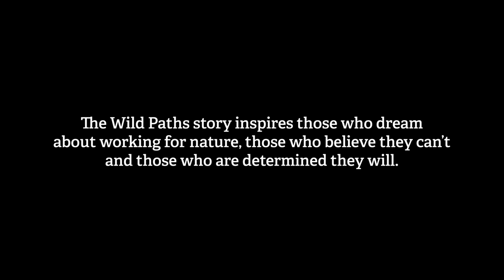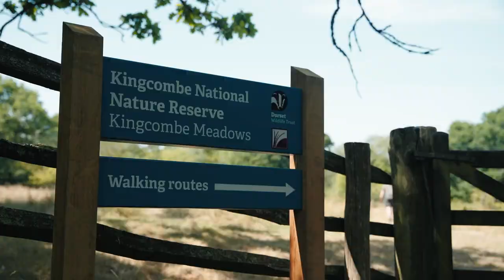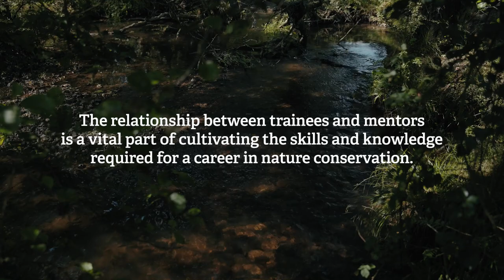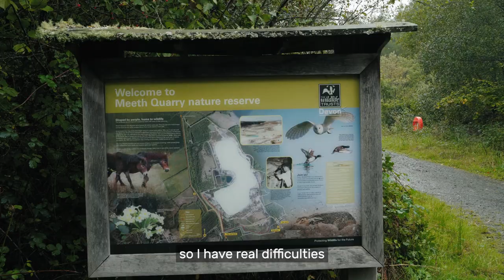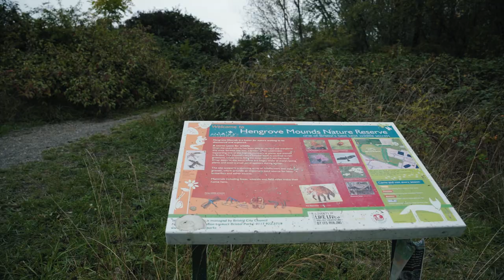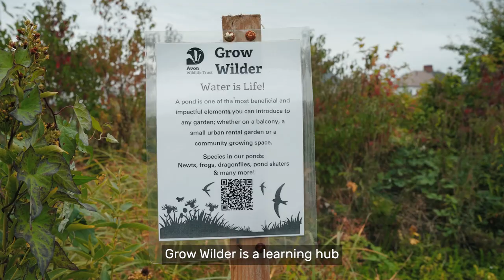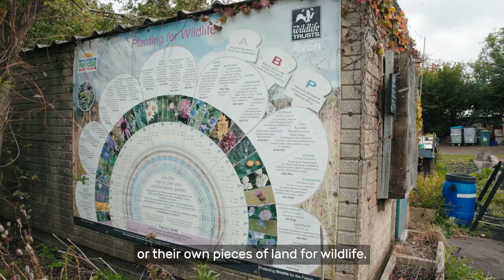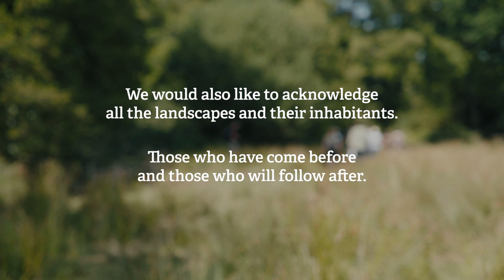Wild Paths - Careers in conservation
For the past three years, Devon Wildlife Trust has hosted Wild Paths trainees, giving people from diverse backgrounds the opportunity to gain experience in practical conservation and engagement skills. This programme has come to an end, but we wanted to take the time to share with you what Wild Paths traineeship has meant to those involved.